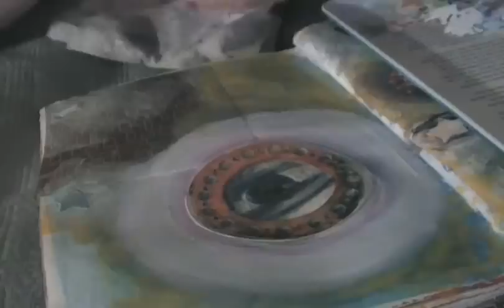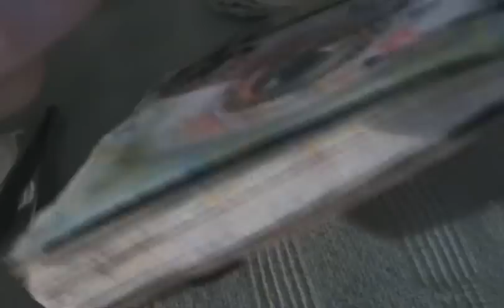Working in my Travel Journal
A video of me working in my travel journal.